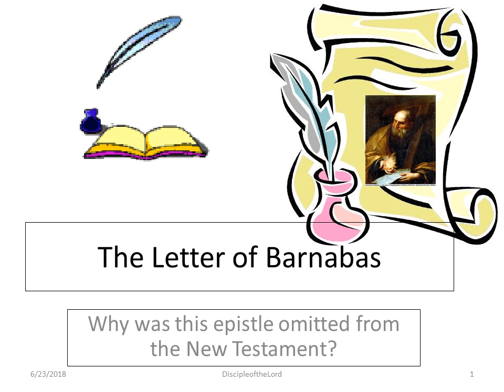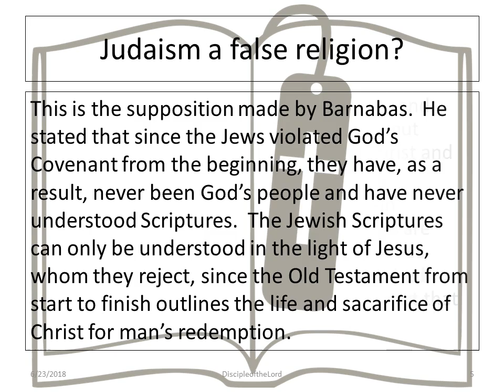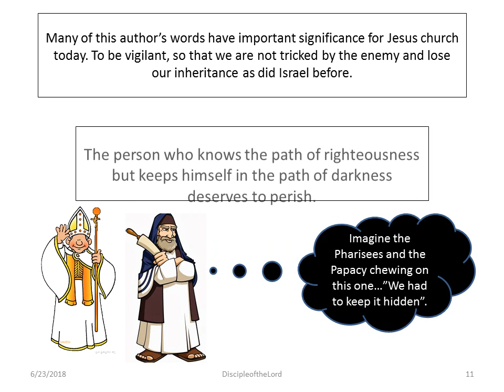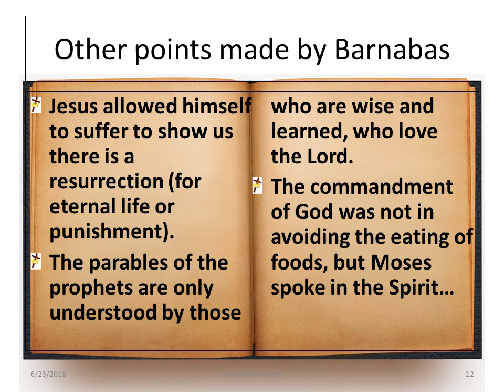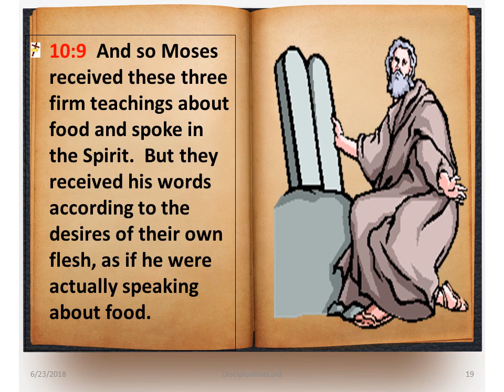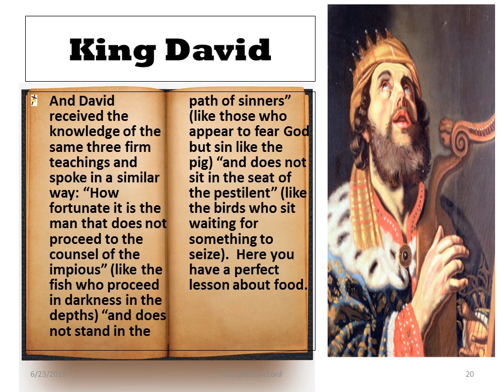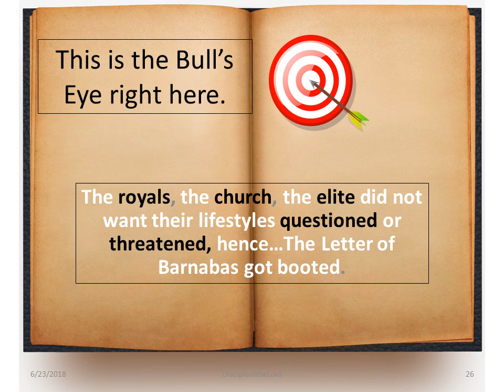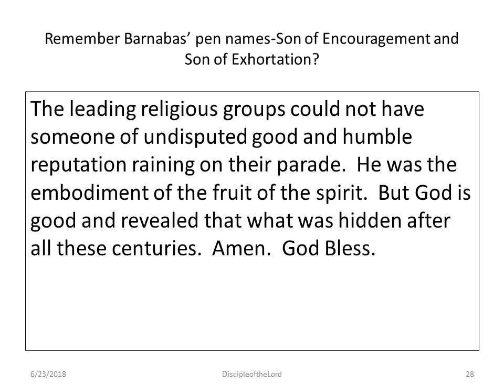The Letter of Barnabas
Barnabas, an apostle who evangelized with Paul, reveals some interesting insights to the true meanings of messages given to Moses by God, and to King David.  He was a Levite and a Christian.  He demonstrated the 'Fruits of the Spirit" with every breath.